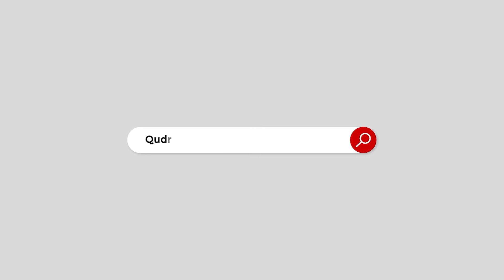Millions of cars were found as gifts. Who gave expensive car as a gift to Shahid Afridi's son-in-law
Millions of cars were found as gifts. Who gave an expensive car as a gift to Shahid Afridi's son-in-law?
کروڑوں کی گاڑی تحفے میں مل گئی ۔۔ شاہد آفریدی کے ہونے والے داماد کو مہنگی گاڑی کس نے تحفے میں دی؟